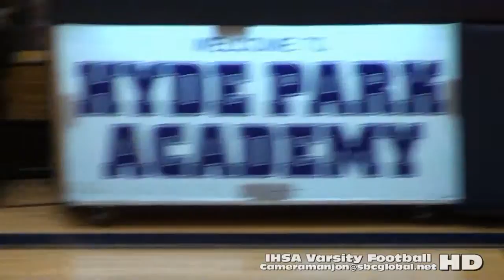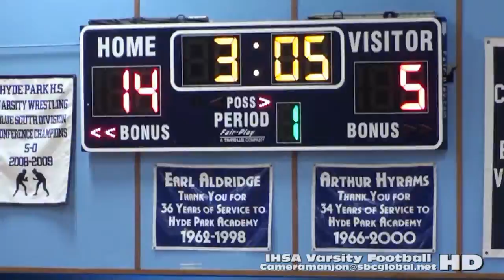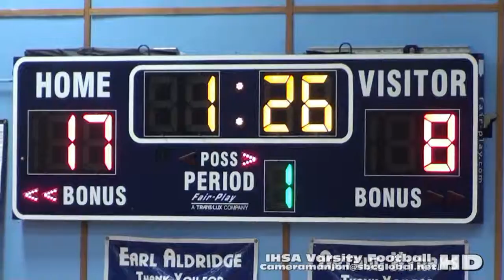* [1] Hales Franciscan Spartans@Hyde Park Thunderbirds Varsity Basketball1a '16 Chicago Sports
* Hales Franciscan Spartans@Hyde Park Varsity Basketball1a (1-28-16) Raw